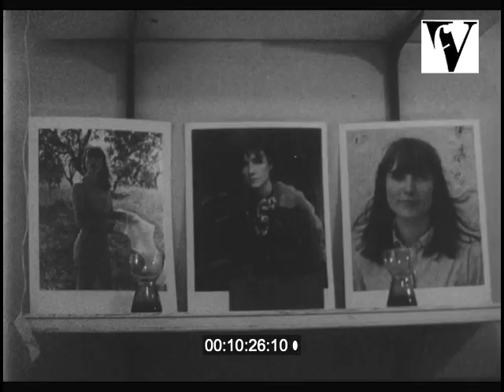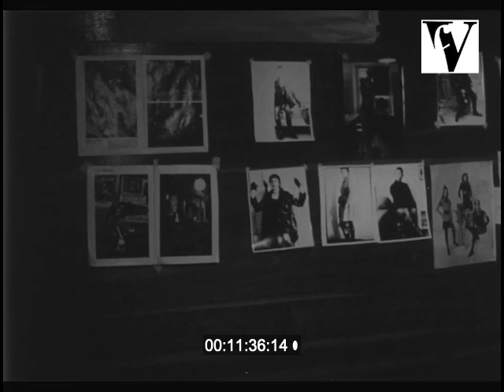1971, The Lake, Erica Rutherford, studio, art, Cheat Lake, West Virgina, Americana, Thomas McKenney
Short film by Erica Rutherford at Cheat Lake in West Virgina. Featuring general views of the lake, Americana, and shots of Erica Rutherford's home artists' studio. With music by W. Thomas “Tom” McKenney.

Rutherford British-Canadian artist, filmmaker and writer. She was the producer on Donald Swanson's 1949 film, African Jim. Her work features in Women in Revolt!, an exhibition of feminist art in the UK from 1970 to 1990 at Tate Britain.